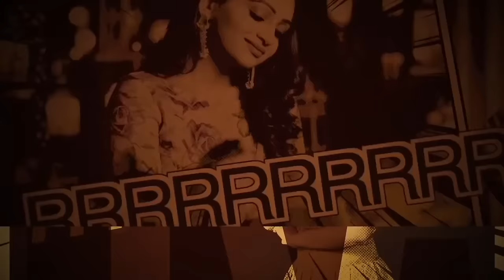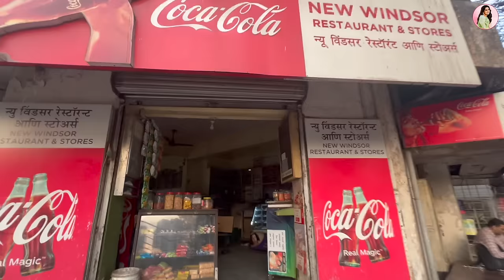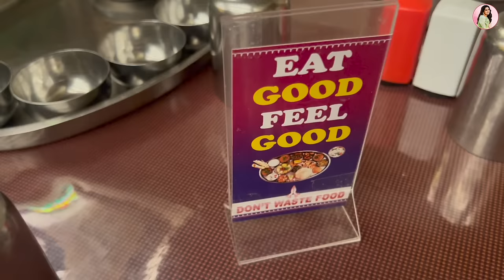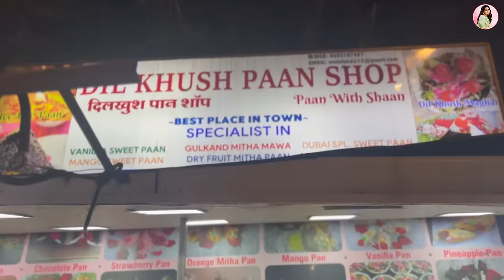We Saw Shah Rukh Khan's House | Nakshu's Mumbai Tales | Nakshathra Nagesh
In this vlog, we explored the streets of Mumbai and visited some of the best street-side hotels in the city. Later, we went on a night ride where we explored the houses of Bollywood Biggies.

Virtual Hugs 🤗🤗❤️😍😍

Watch My Mumbai Vlogs Here